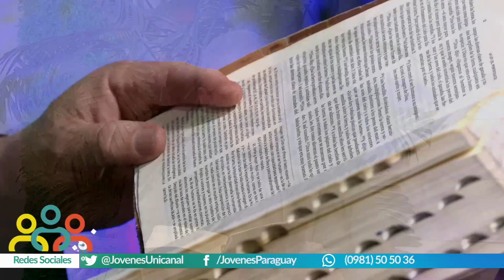Jovenes para los jóvenes en familia 23 de abril